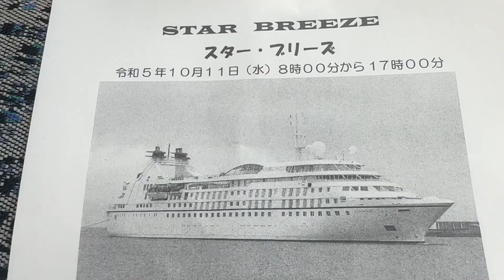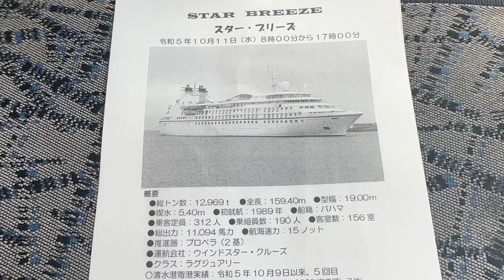外国客船「スター・ブリーズ」 2023.10.11 清水港に来た。一部始終